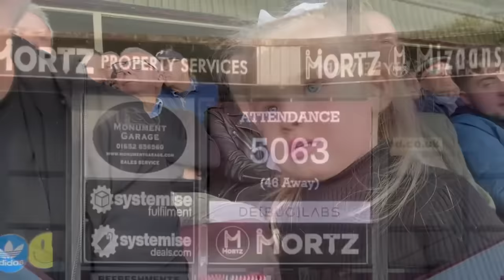Scunthorpe United 1-0 Brackley Town FC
A new era at the club, with new owners. Fans coming out to support them and show everyone what this club means to them.

Anyway the 3rd game against Brackley this season so far a draw and loss in the FA Cup. Now eventually a win in the league. As nice as a cup run would have been, priority has to be getting out of the league.
So the 3 points are very welcome. Was a tight game and not many chances really. I described it as a game of chess. So “checkmate” provided by Butterfield with the free kick. What a free kick too.  Normally when we have a big crowd in attendance, we tend to lose and maybe let the occasion get to us. So hopefully some of those fans that were in attendance for whatever reason will come back and get behind the team and board. We all need to move forward in the right direction, more people doing that the better.

Cheers to everyone for getting involved and wanting to be on the vlog. Or those away from the camera too. It’s always a pleasure to speak with fellow fans so thank you 👏🏼👏🏼

It’s a little longer than normal due to lots happening on the day.